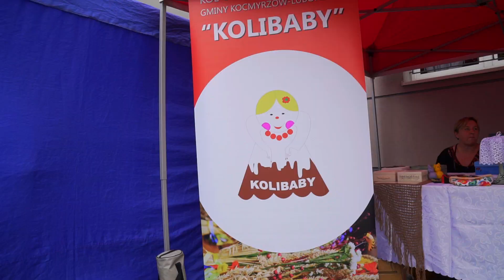VIII Dni Gminy Kocmyrzów - Luborzyca 23.06.2018